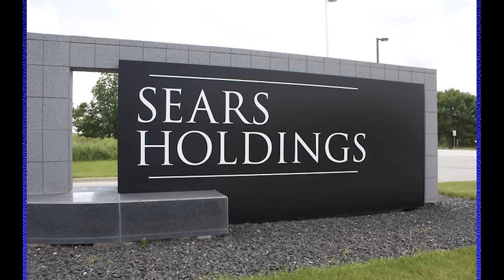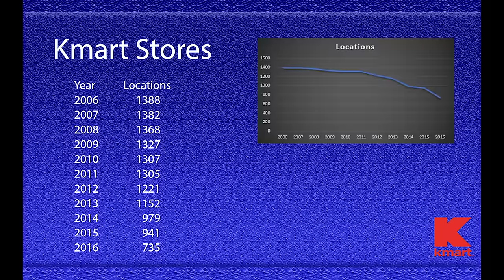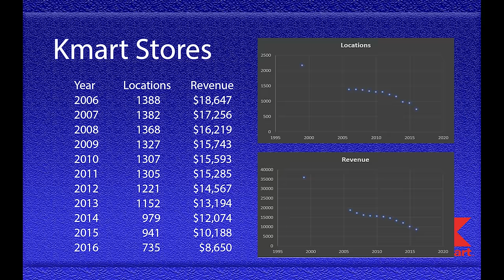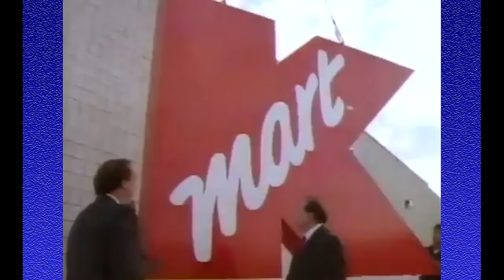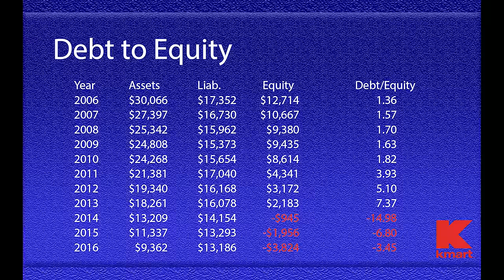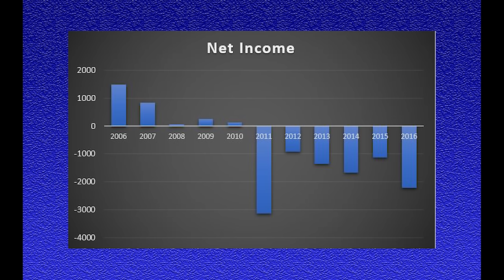The Decline of Kmart...What Happened?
The future of Kmart doesn't look bright. This video tells how Kmart got where they are today, their current situation, and my predictions for the future of the company.